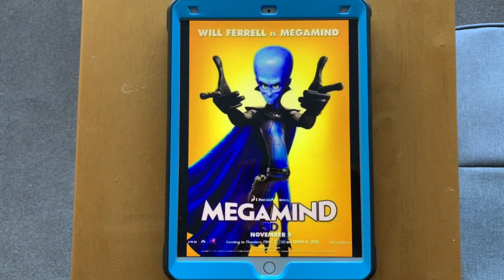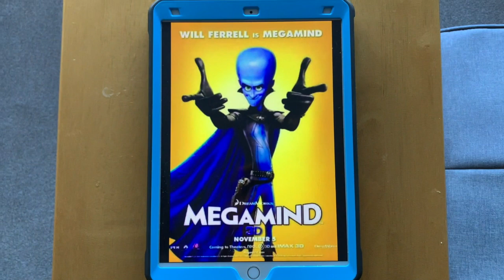Happy 10th Anniversary to Megamind!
On this day in 2010, Megamind came out in theaters. Happy 10th Anniversary!